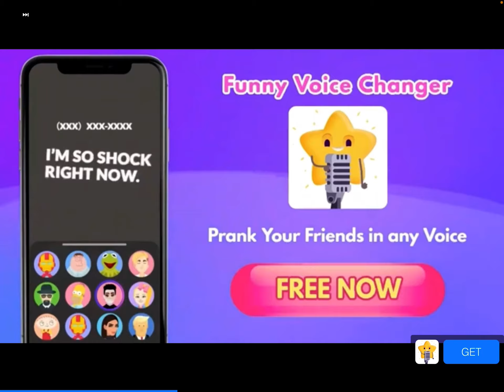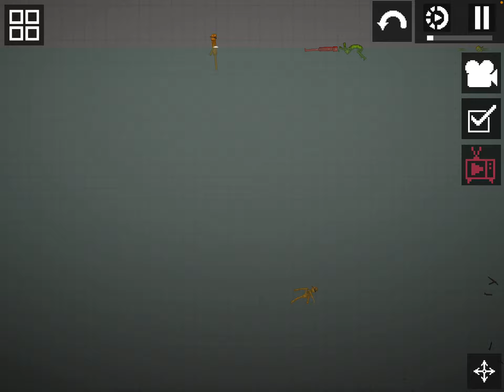The Bus just went in the water